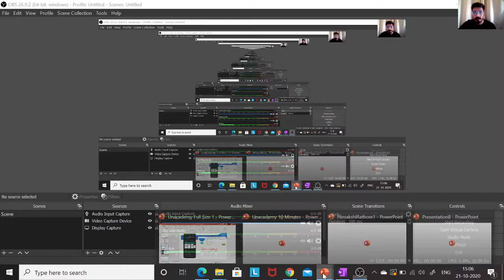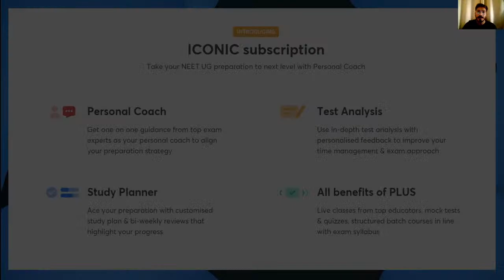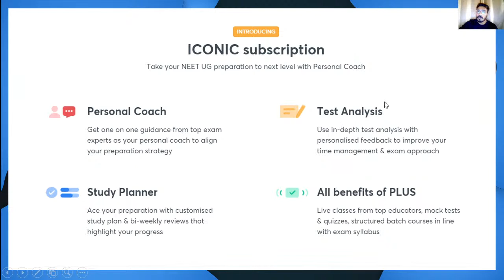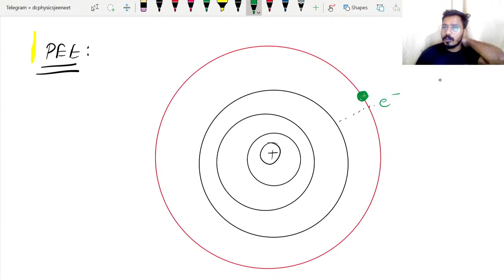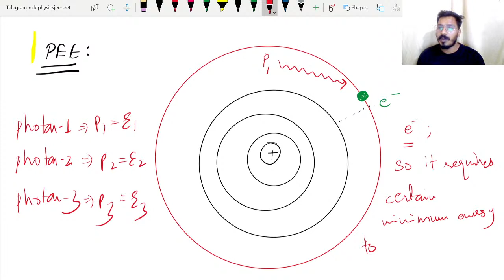L9: Modern Physics - Photo Electric Effect | Part 2 | NEET 2021/2022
This lesson starts with a discussion on Modern Physics - Photo Electric Effect, for the NEET Exam. In this lesson, Daleep Singh shares his various preparation strategy along with examples which will help you to crack the exam.

Daleep Singh and other top educators are teaching live on Unacademy.

Unacademy Subscription Benefits:

1. Learn from your favorite teacher
2. Dedicated DOUBT sessions
3. One Subscription, Unlimited Access
4. Real-time interaction with Teachers
5. You can ask doubts in a live class
6. Limited students
7. Download the videos & watch offline